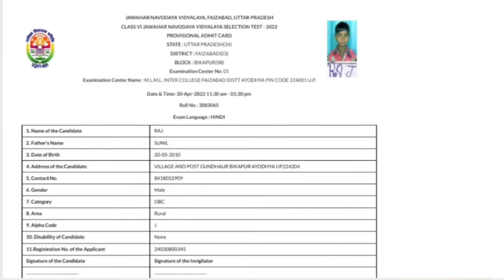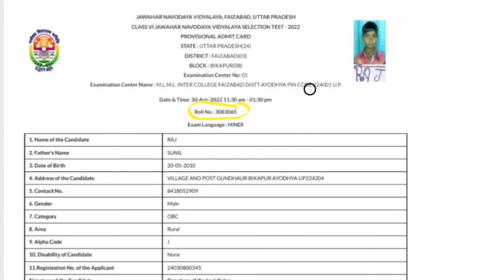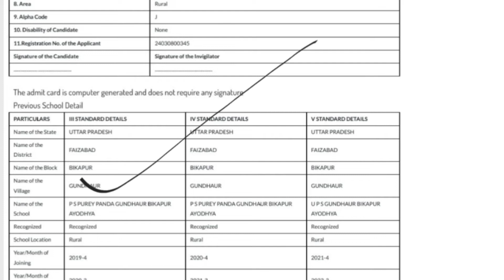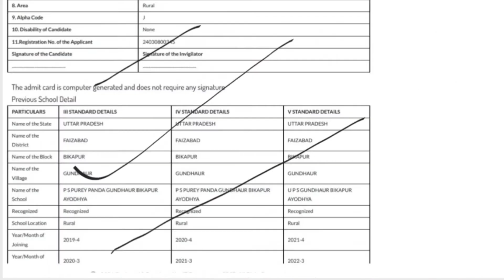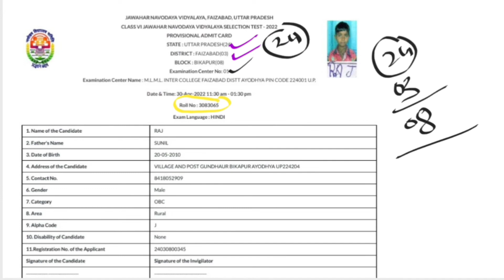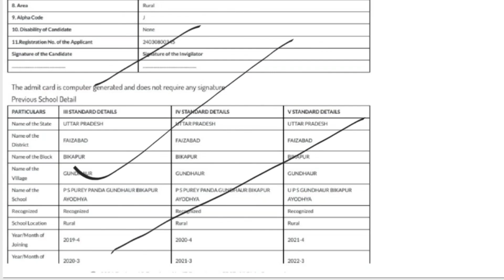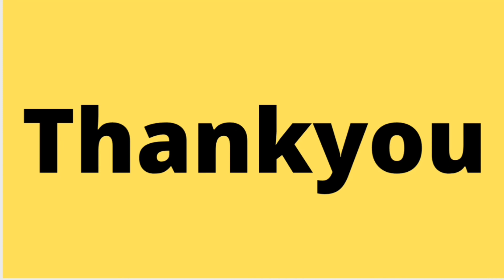jnvst–2022 || Navodaya Vidyalaya Entrance Exam में OMR कैसे भरेंगे || पूरी जानकारी || 30 अप्रैल 👍